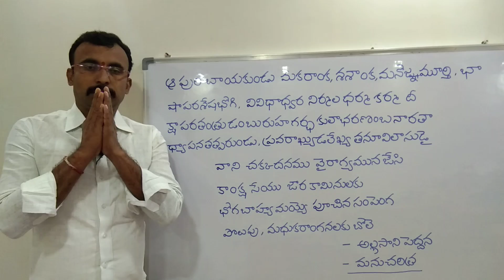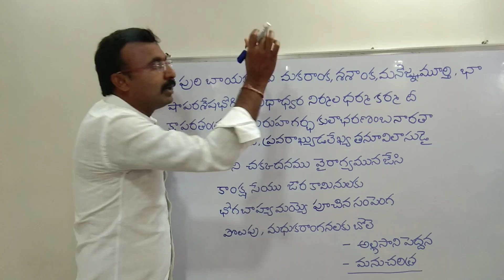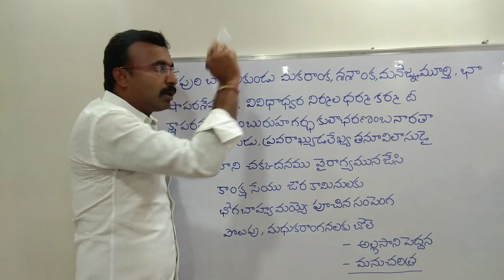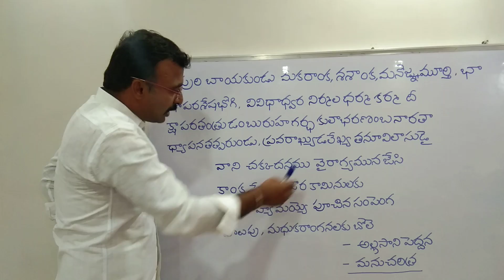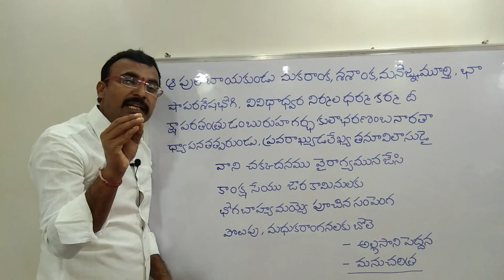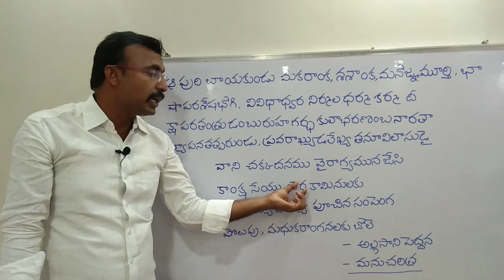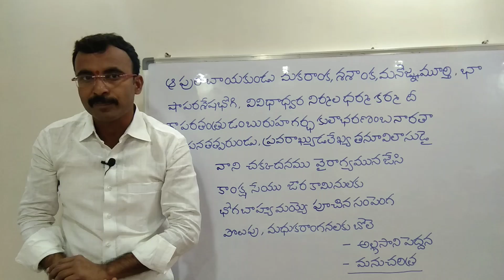Allasani Peddana||Manucharithra||అల్లసాని పెద్దన|మనుచరిత్ర|తెలుగు పద్యాలు|9550313413||Padyaparimalam